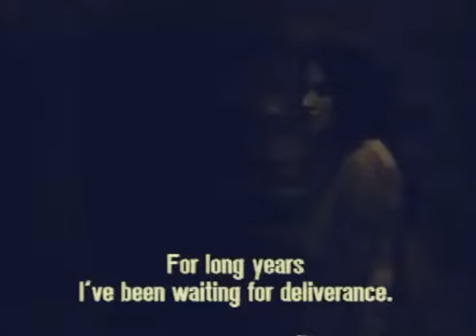💚🤍❤امروززادروز🎼🎞🎵🎙بانوسوسن تسلیمی:بازیگر سینماسیماوتئاتروکارگردان هستش🌈⭐☀️🔔👍🕊☃️🎈🎂🌻🌲🥂🍷👑🥀😔🖤